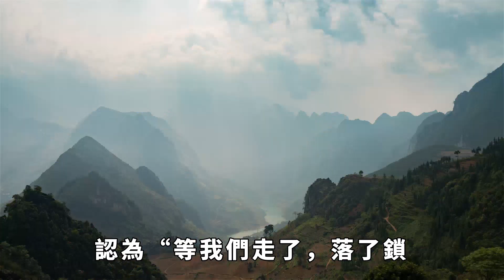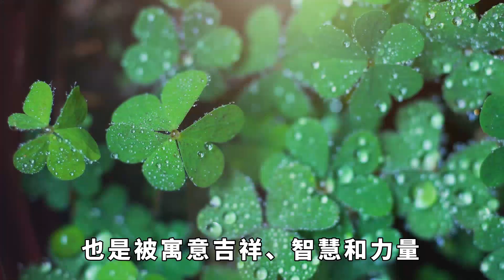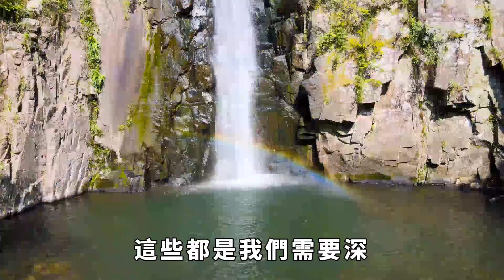真的要來了！龍年龍月龍日龍時！就在今天，3月初二四龍首聚！牢記這4不做，2要吃，再倒黴也能逆天改命，龍年財運旺旺旺【國學天地】3月初二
今日是農歷的三月初二，這天是非常特殊的一天，因為正好是「四龍齊聚日」，這一天可謂是「龍氣十足」，翻開萬年歷我們就可以清楚的看到，4月10號（農歷三月初二），是「龍年龍月龍日龍時」，今年又正好是龍年，真的是難得一聚的「四龍日」呢。3月初二